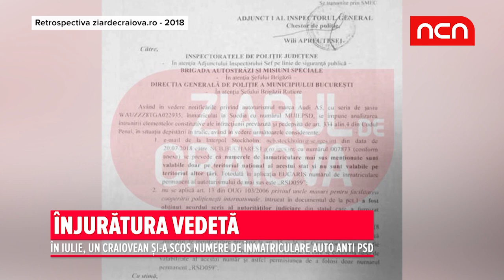Analiza anului 2018 in judetul Dolj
A trecut un an. Sa revedem cele mai importante evenimente ale judetului Dolj.